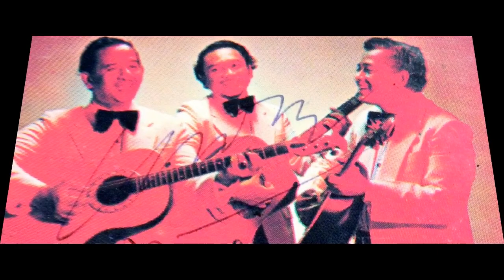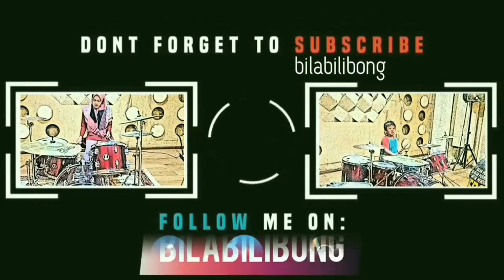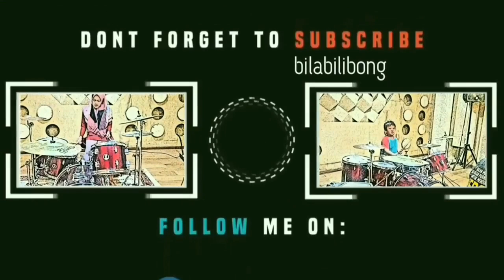LOS MORENOS - KUMPULAN LAGU KENANGAN POPULER NOSTALGIA INDO | bilabilibong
bilabilibong channel (admin) termasuk di era musik tahun 90-an akhir-2000-an, tapi untuk lagu dan musik, era tahun 60-an s.d 90-an tidak kalah kualitasnya dengan era sekarang. Kemampuan teknik penyanyi/grup musik, sangat menjiwai, nyaman dan lembut didengar untuk dinikmati. Lestarikan dan selalu perkenalkan ke generasi sekarang ..

Terima kasih sudah berkunjung .. semoga terhibur dengan video musik dan lagu yang disajikan ..

Los Morenos Band adalah Group band Indonesia yang biasa membawakan lagu berirama latin dan eksis pada tahun 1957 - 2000-an, Group ini pada waktu zaman Orde baru, menjadi Group Band Langganan Istana Merdeka untuk penjamuan Tamu Asing yang berkunjung Kenegaraan di Indonesia. Meskipun tidak banyak merilis album tapi nama mereka tetap eksis, dan salah satu album yang cukup laris adalah album berjudul Los Morenos 80 ini. Album ini melejitkan hits Pak Pung Pak Mustape. Mereka adalah grup latin terdepan di Indonesia, dengan rentang masa eksis yang cukup panjang. Sampai era 2000-an mereka masih eksis manggung dengan personel gabungan antara personel asli dengan musisi era sekarang antara lain Chandra Chasmala, Munif Bahasuan dan Rio Moreno Rosadi.
Group ini sudah terbentuk sebelum tahun 1957 dengan nama El’Dolores Combo yang berbasis di Kota Bandung, yang pada akhirnya th 1957, Rudy Rusadi (pimp) bersama Dudung Abdullah Salmin, pada waktu itu, Rudy Rusady dikenal dengan Suara Emasnya dan Dudung dengan Seruling Pipa Mautnya, dari tahun 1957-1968 beberapa kali mengalami perubahan personil dan penggantian nama menjadi Eka Djaya Combo, hingga akhirnya pada Tahun 1968 ditarik oleh Pertamina dan berbasis pindah ke Jakarta, lalu diubahlah nama grup Band ini menjadi LOS MORENOS oleh bapak Hadi Thayib (Mantan Dubes RI untuk KSA).

Personil
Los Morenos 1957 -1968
Rudy Rusadi : lead/Vocalist
Dudung Abdullah Salmin : B.Voc/Melody/Flute
Said Salmin : B.Voc/Keyboard
Wim Bustam i: Drum
Zulkarnain Roman : Bass

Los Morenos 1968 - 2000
Rudy Rusadi : lead/Vocalist
Munif Bahaswan : B.Voc/Vocalist
Zulkarnain Roman : Bass
Ferry : Rytem
Chandra Chasmala : Keyboard
Rio Morena Rosadi : keyboard/Piano
Cucung : Conga
Nana/maxSapulet e: Drummer